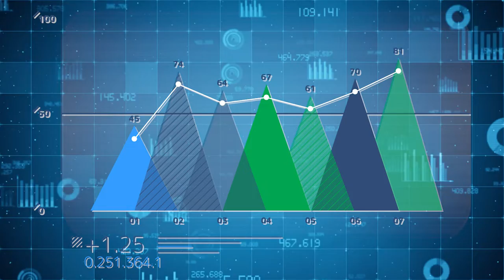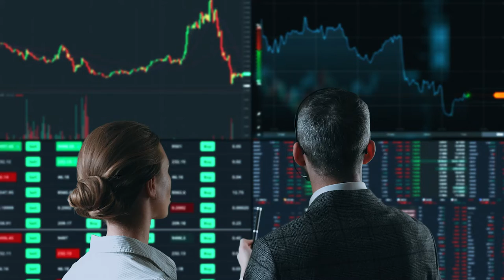Introducción a la tecnología y cadena de suministro - Unidad didáctica 2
Actividades logísticas e impacto en la cadena de suministro.

Para esta Unidad, se pretende que el Tecnólogo en Gestión Logística en formación, esquematice e identifique las relaciones que surgen entre los diferentes actores que intervienen en las actividades logísticas y que apoyan la operación de la organización, así como el impacto e incidencia que estos tienen en la gestión de la cadena de suministro, todo esto soportado del desarrollo de habilidades y saberes relacionados con los procesos de la cadena de suministro, actores que apoyan, la gestión de las relaciones con estos y, finalmente, los indicadores de gestión a través de los cuales se evalúa el desempeño de la cadena de suministro y el aporte de esta a la empresa contemporánea.